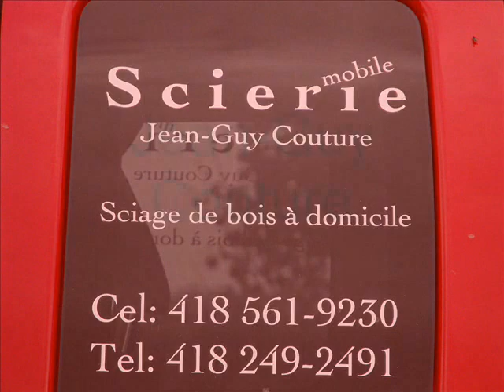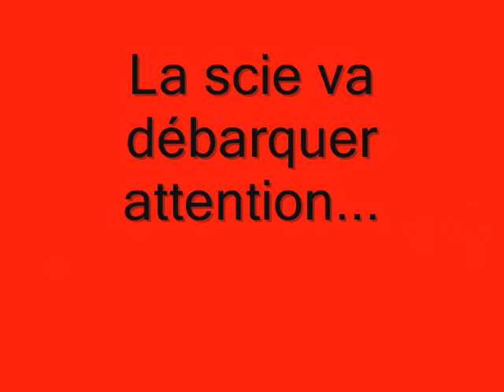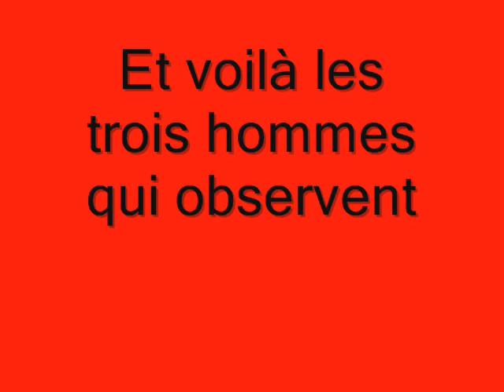Scierie mobile Jean-Guy Couture en vidéos et photos coupe de bois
Jean-Guy Couture se déplace avec sa scierie mobile "Gilbert". Un travail bien fait et une économie assurée en bois de construction. Planches, madriers, poutres, croûtes, il coupe ce que vous désirez. En deux jours , un total de 8 heures de travail effectué, le premier jour par: Jean-Guy Couture, Robert Bourgault, Claude Bernard et Patrick Bernard. Le jour deux, Robert est remplacé par Lucie Demers. Merci et Bravo à toute l'équipe! Photos, vidéos et montage par Lorraine Bernard à Saint Fabien de Panet, Québec, Canada.
Sur ma chaîne plus de 2760 montages vidéos dont plus de 600 pour vous donner des idées à fabriquer des mangeoires d'oiseaux avec des contenants recyclés consultez les playlists
Merci et bonne journée de Lorraine